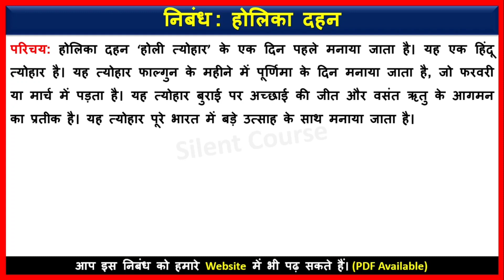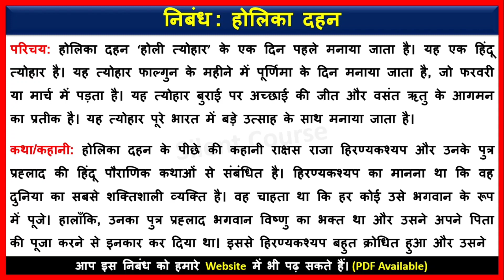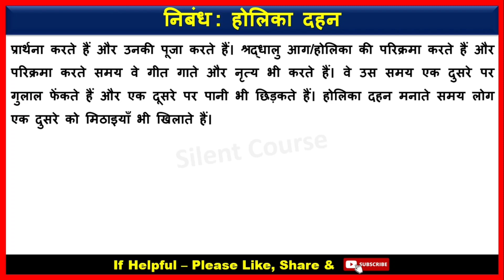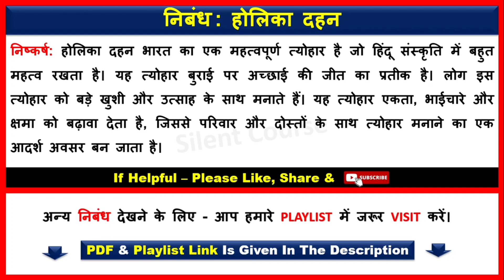Essay on Holika Dahan In Hindi | Holika Dahan Par Nibandh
👉 About Video : - Hello my friends today we will learn that how to write Essay on Holika Dahan In Hindi | Holika Dahan Essay In Hindi | Holika Dahan Par Nibandh